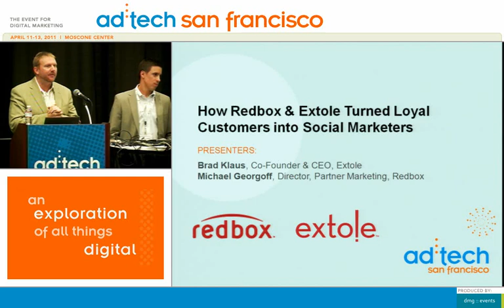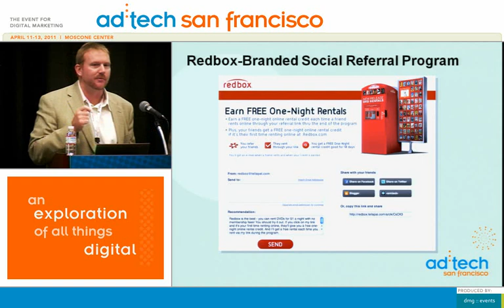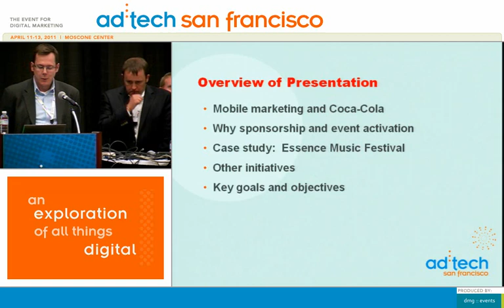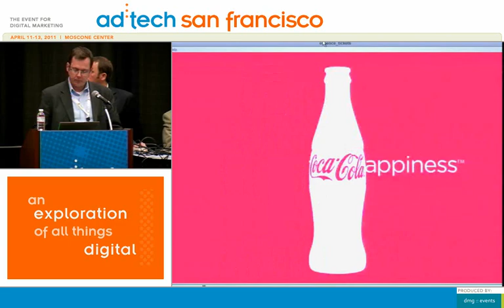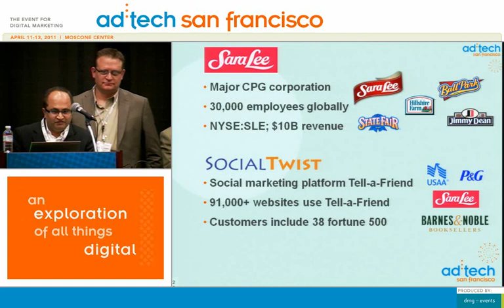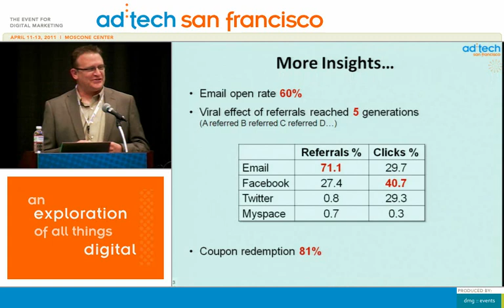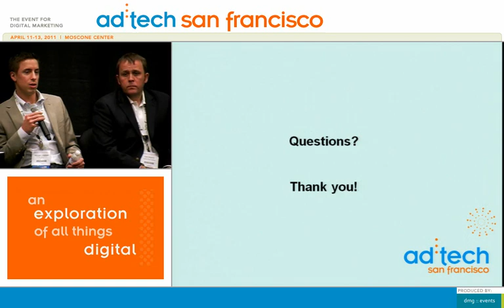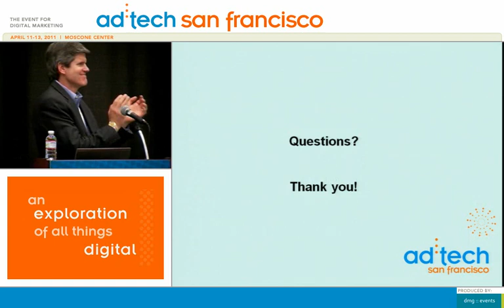ad:tech SF 2011- Social Media: The Future of Online Promotions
Presenters:
Brad Klaus, Co-founder and CEO, Extole
Michael Georgoff, Director, Partner Marketing, Red Box
Tony Francis, Mobile Strategy, Global Connections, The Coca-Cola Company
Dorrian Porter, CEO, Mozes Inc.
Vijay Pullar, Founder& CEO, Social Twist
Michael McDowell, Manager Shopper Marketing, Sara Lee